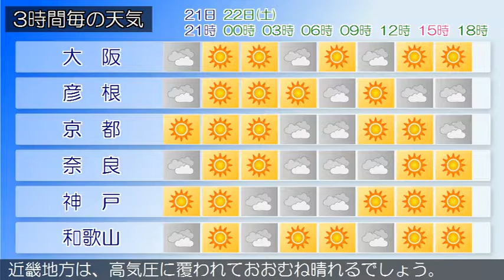2017/04/21 近畿地方の天気予報 夕